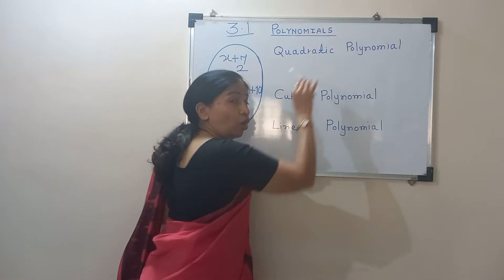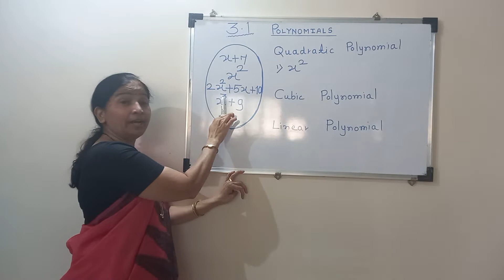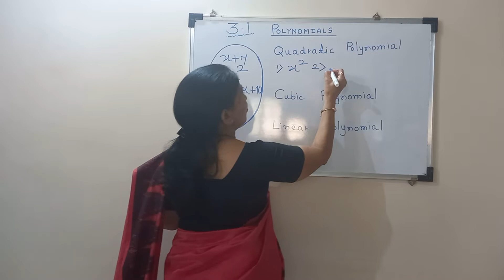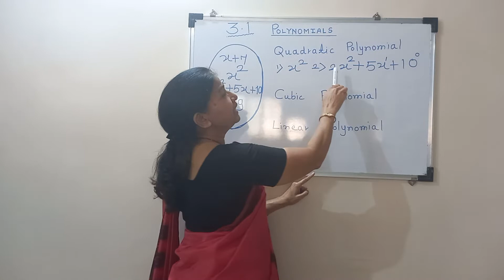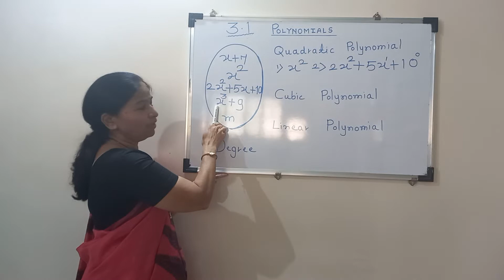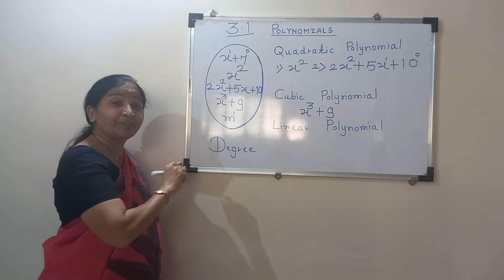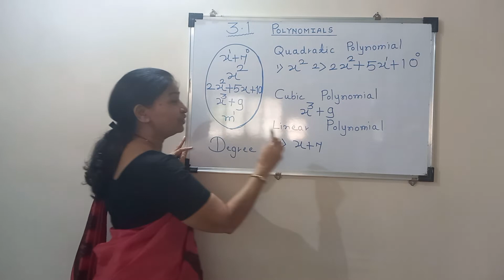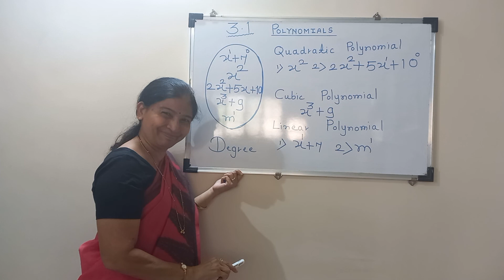POLYNOMIALS ( 9 th MATHS )3.1 D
POLYNOMIALS ( 9 th MATHS )3